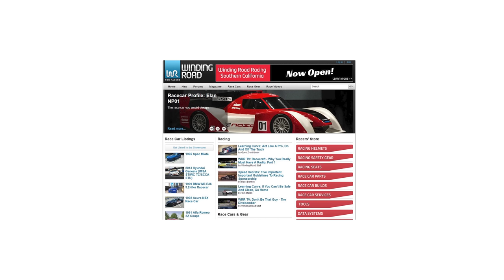2006 Chrysler Town & Country Touring Walter P. Chrysler Signature - POV Test Drive (Binaural Audio)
MSRP in 2006: $28,060 / Price paid in 2017: $750
Mileage: 245,000
MPG: 18 city / 25 highway
Engine: 3.8 L V-6
Tire size: P215/65R16
Wheelbase: 119.3″
Towing capacity: 3,700 lbs
Curb weight: 4,299 lbs